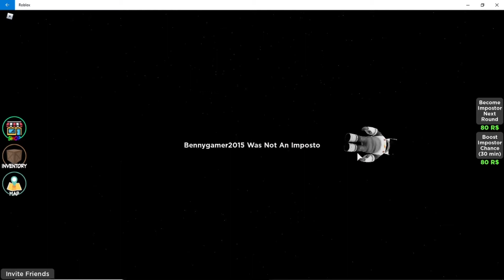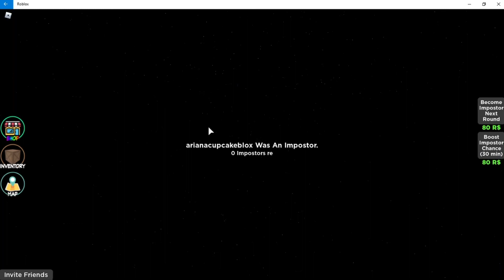Playing Amongst Us in Roblox